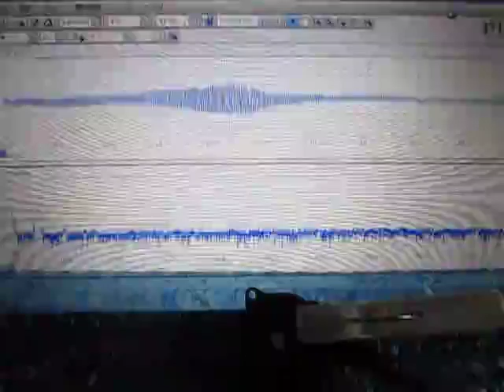超音波実験 Ultrasonic experiment ‹超音波システム研究所 ultrasonic-labo›